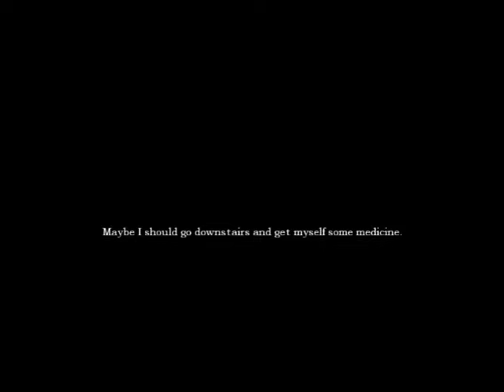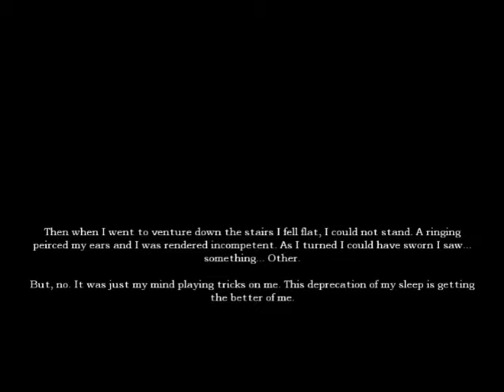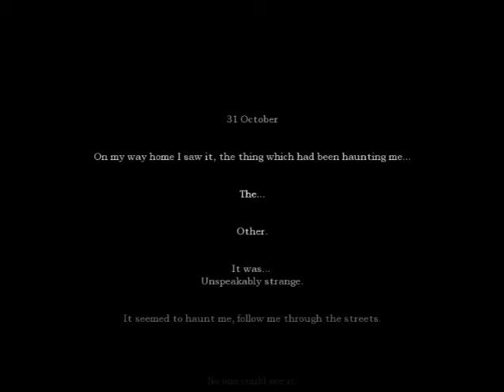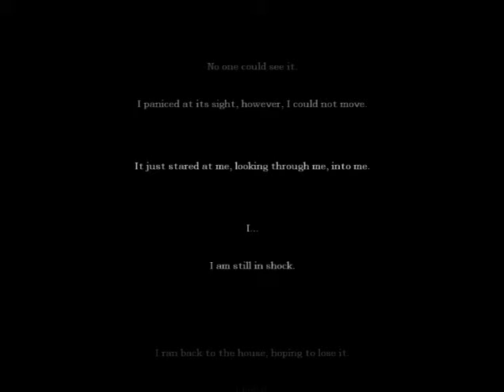Lets play : Amnesia custom story - Other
This little custom story was fuuuun~ it was good for a little short simple story i could complete in a few minuets without missing details while dealing with all the college work i have to do too beside video making.

anywho, I hope you enjoy~ c: